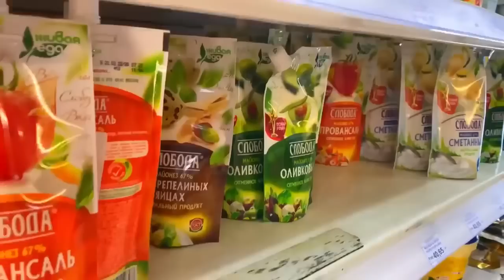Zi de NAȘTERE cu SURPRIZE❤️ Vlog🌸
La MULȚI ani MAMA/ Zi de NAȘTERE VLOG❤️